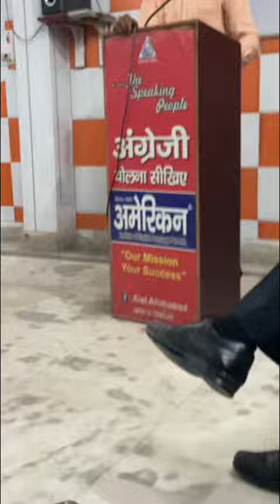दिल को छू जाने वाली लव शायरी हिंदी में shorts video comedy